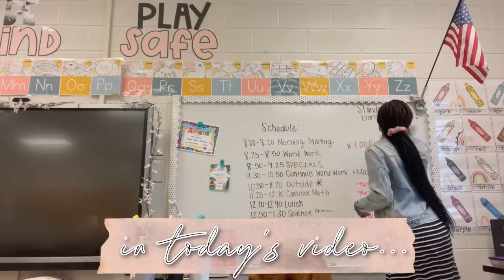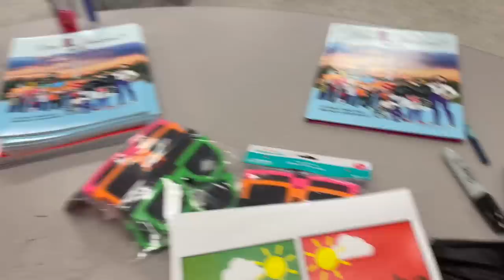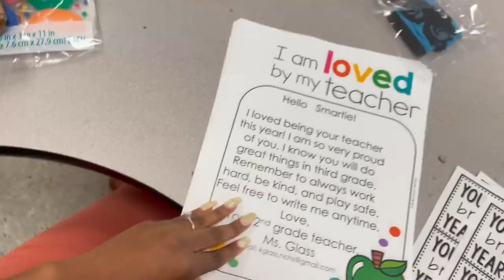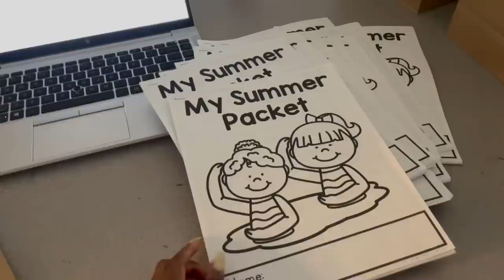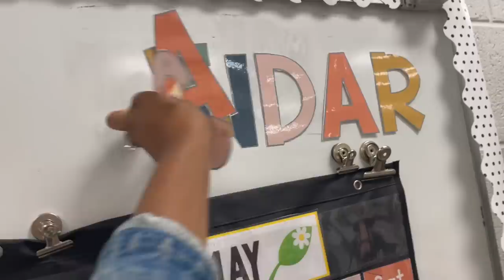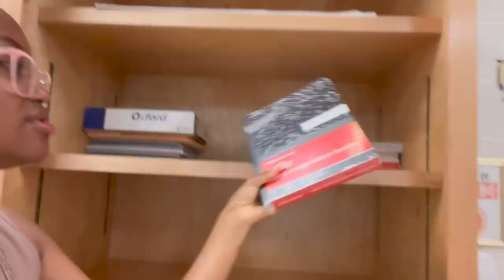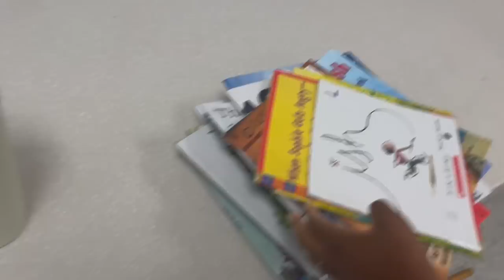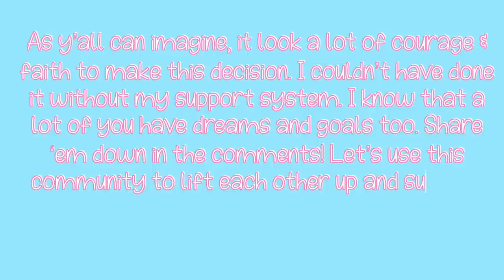I Quit My Job, Last Day as a Teacher, Life Update & Undecorate With Me|Teacher Vlog| DAYS IN MY LIFE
Hey Ya'll! :)
OMG! I cannot believe the school year is already over! This was my fifth year teaching and now it' time for summer and a new chapter in my life! Come along with me as I pack up my classroom in order & get prepared for what's next in my life.

I love y'all so much! Thanks for supporting me! 💕

00:00- 06:41 Why I'm Leaving the Classroom
06:41- 18:19 Making Goodbye Gifts for my Students
18:19-35:36 Packing, Undecorating, Organizing the Classroom
35:36-38:29 Saying Goodbye

Age: 26
Occupation: Teacher